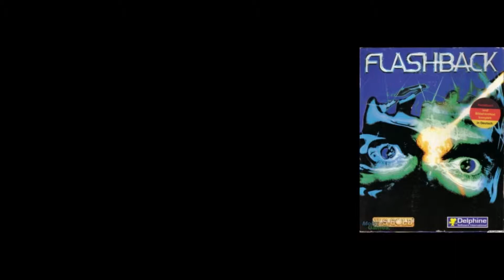Flashback: The Quest For Nostalgia - Part 2